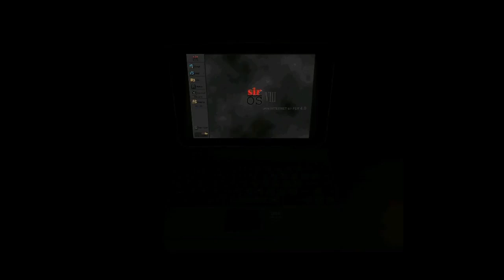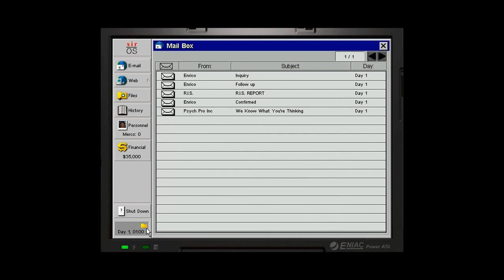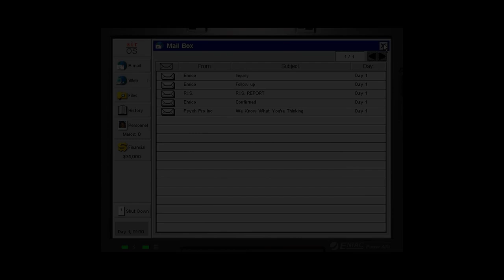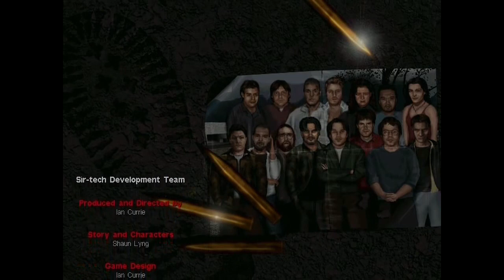Jagged Alliance 2 ( 1999 ) - Intro / Gameplay / Ending ( HD )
And even if it is a totally crappy, corrupt regime,don't suppose for one moment that you as the liberator will be greeted with open arms. A ruthless dictator has taken control of the tiny nation of Arulco. The country's large army has a terrified population in its iron grip, itsonly opposition is a ragtag bunch of rebels.
The bad news: you're incharge of the rebels. The good news: some of the world's best mercenaries will fight on your side...if you can afford them. Ahead lies asavage struggle for freedom. To win, you'll need the negotiating skills of a diplomat, the strategic genius of a general, the battle tactics of a commando. And A Whole Lot Of Guts. Features
ONLY THE BEST OF STRATEGY..

00:00 Intro
04:49 Gameplay
13:38 Ending Scene

If you like classic games from our childchood and you want to bring back nostalgia and memories of the great old games, please LIKE & SUBSCRIBE my videos to support this new channel :)